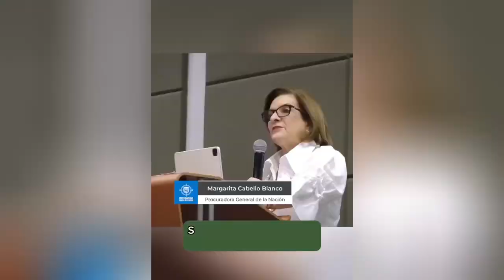Procuradora ordena acciones disciplinarias ante crisis por nuevo modelos de salud para maestros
Procuradora Margarita Cabello anunció acciones disciplinarias por presuntas irregularidades en cambio del sistema de salud de los maestros.

"El remedio resultó peor que la enfermedad y dejó más incertidumbres que certezas", aseguró.